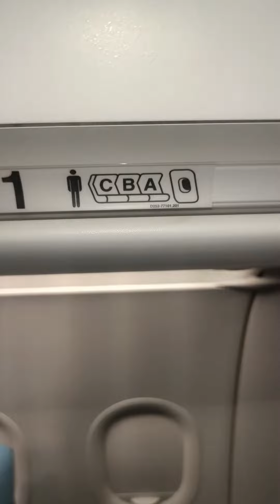जहाज में पहली बार यात्रा करते समय # अपनी सीट नंबर कैसे देखें। please subscribe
जहाज में पहली बार यात्रा करते समय  अपनी सीट नंबर  कैसे देखें।